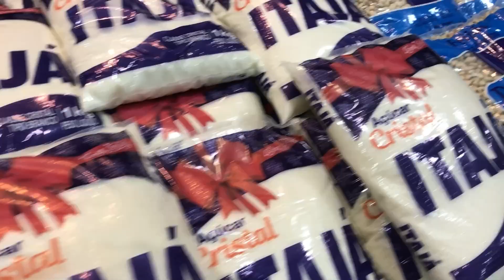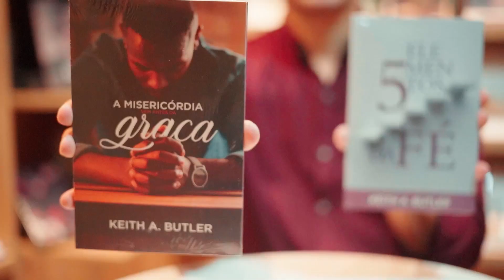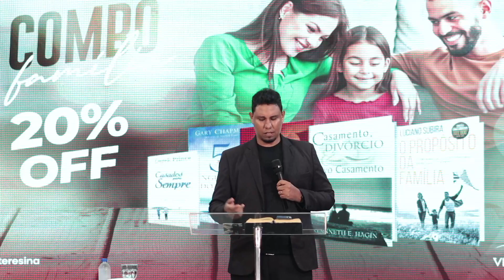Ore com propósito | Gilclea Porto